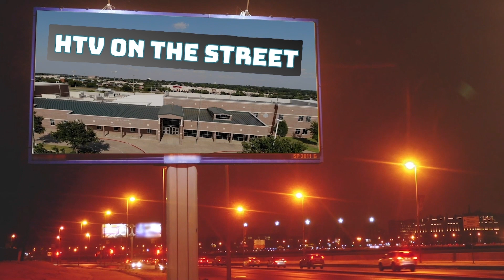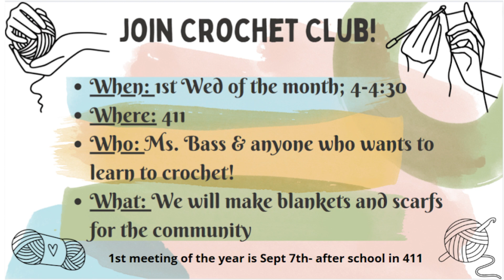HMS Announcements 9.20.22